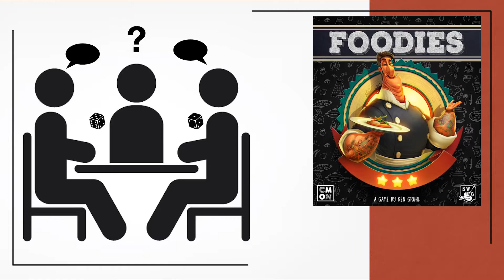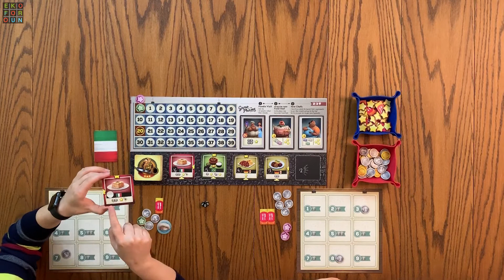آموزش و گیم پلی بازی Foodies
Foodies Playthrough Video In Persian Language...

If you have any questions, please do not hesitate to ask in the comments below.
We highly appreciate your views, feedbacks and subscriptions.

دوستان میتونید از طریق صفحه اینستاگرام،کانال تلگرام و آپارات هم ویدیوهای ما رو دنبال
:کنید